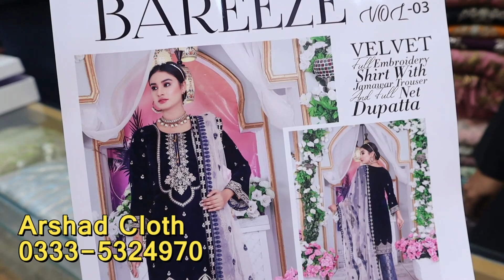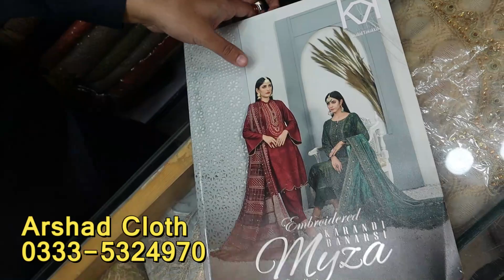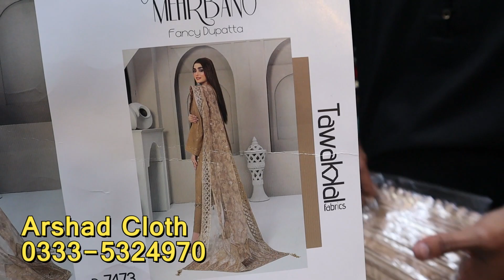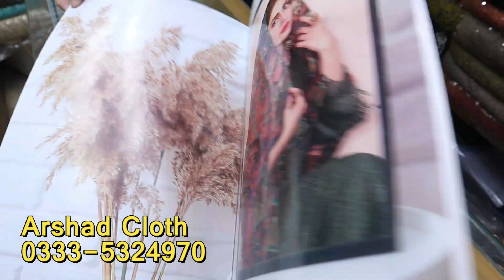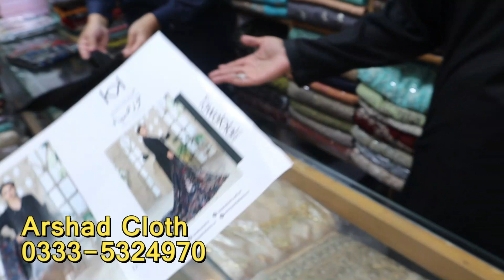Tawakal Dresses for Wedding| Bareeze Suit Designs online Shopping| Ladies Winter Dresses Pakistani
Shop Address: Arshad Cloth Bara Bazaar Rawalpindi Pakistan
Online Designer Dress Party Wear with price 2022

1) Party Wear Maxi In Pakistan
2) Latest Barat Dresses
3) Latest Walima Dresses
4) Bridal Maxi
5) Affordable Wedding Dresses
6) Hand Embroidery Dresses
7) Walima Dresses 2020
8)Bara Market Dresses
9)China Market Dresses